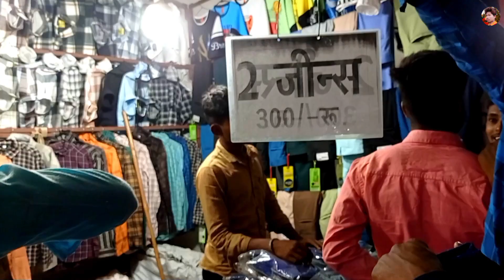Rajim Mela me maja aa gya 🥰 part 2 !! NEEL ki VLOG